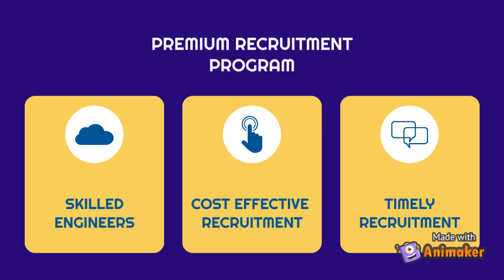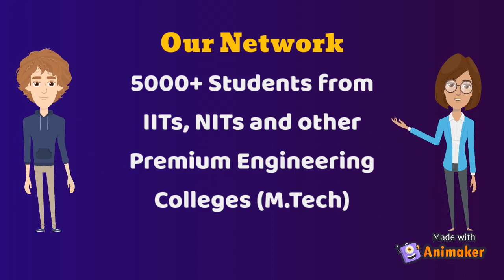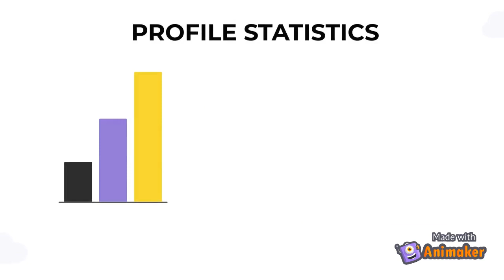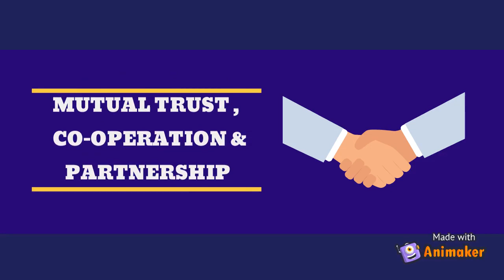VLSI FOR ALL - Premium Recruitment Program | Visit Best VLSI Training 9643070368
VLSI FOR ALL - Premium Recruitment Program | Visit us | Best VLSI Training 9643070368

Launching our Premium Recruitment Program.
Inviting all the semiconductor companies to join our Premium Recruitment Program.
This Program is specially to fulfill the needs of Semiconductor Industry for Skilled VLSI Engineers, Lead Engineers and Technical Managers.
Some of the features of our Premium Recruitment Program are as follows :

*Target Hiring.
*Team of Experts.
*Overcoming Hiring Barriers.
*Understanding the requirement of Company.
*Avoid Junk of Repeated Resumes & CVs.
*Profile Statistics.
*Sorting and Shortlisting Candidates according to Experience & Skills.
*Timely Recruitment.
*Cost Effective Recruitment Process.
*Collaboration with HRs and Technical Managers for Best Results.
*Free Promotion of the Company on our YouTube Channel.
*Improving Company's Ratings through Marketing of Innovations & Projects delivered successfully by the Company.
*Customized Recruitment Plans according of the Company's Requirements and Budget.
*Mutual Trust, Co-operation & Partnership.
*Free Expert's Talk on our YouTube Channel for the awareness about Company.
*24*7 Support Services.
*Help in Product Sales & Marketing (if needed).

HIRE NOW with us.